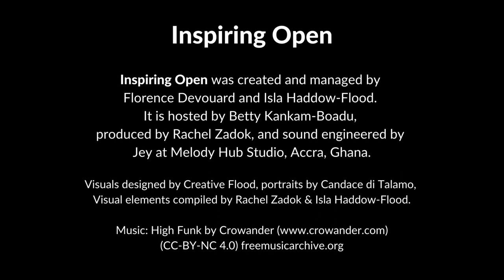Inspiring Open #4: "Libraries are Africa’s future" says Nkem Osuigwe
Inspiring Open Episode 4 chats to Dr. Nkem Osuigwe about the future of Africa's libraries.

Dr. Nkem Osuigwe’s first experience of the magic of a library was at the tender age of five when her mother left her with the local librarian to go to the market during a civil war. The impressions she took away with her that day lasted a lifetime and led her into a career working in libraries, and with librarians, which has spanned the last 35 years.

Nkem strongly believes libraries are more than books – and that the power they hold to impact, tell and preserve the history of communities remains untapped in Africa.

Chapters:
03:09  Discovering the library during a civil war
08:07  Reliving her childhood story hour as a librarian
13:52  The Impact of the library on Nkem as a woman
18:47  The importance of teaching children to read
21:31  Libraries as Information Hubs
26:00  What does AfLIA do?
28:30  African voices on Wikipedia
31:16  Nashville Public Library Civil Rights Room
36:55  Community and the Library
40:59  African stories for African Children
44:51  Advice for Librarians

Inspiring Open is a new podcast from Wiki Loves Women that gives voice to the incredible women who are changing Africa; telling their stories and sharing the lessons they’ve learned along the way. We talk to the CEOs, entrepreneurs, musicians, writers, educators, and political movers and shakers.  Inspiring Open amplifies their stories, letting them take you on their personal journey in conversation with host Betty Kankam-Boadu.

New episodes released every 2 weeks throughout 2022.

Your host is Betty Kankam-Boadu. Inspiring Open from Wiki Loves Women is powered by the Wiki In Africa team.